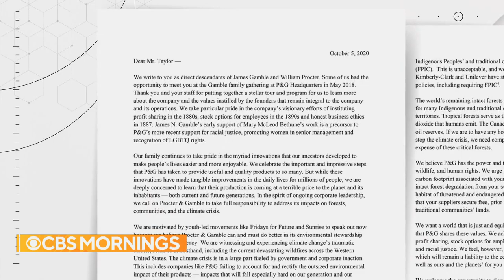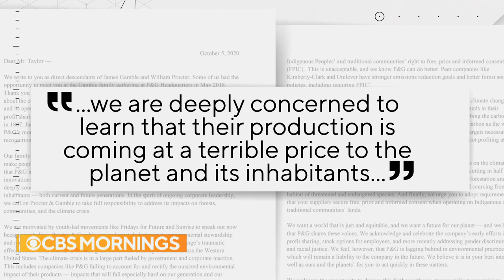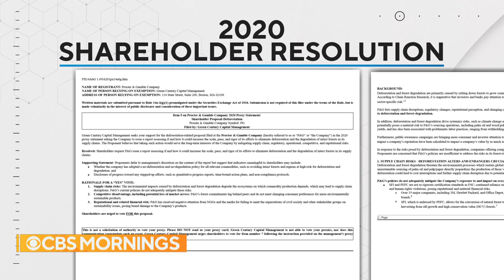Procter & Gamble heirs speaking out about climate change and the company's role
Some environmental groups have been hammering P&G about its policies for years, but these voices come from a place much closer to home: relatives of the original founders. Two young descendants are speaking out for the first time because they believe the company is putting profits over the environment. Anna Werner reports.